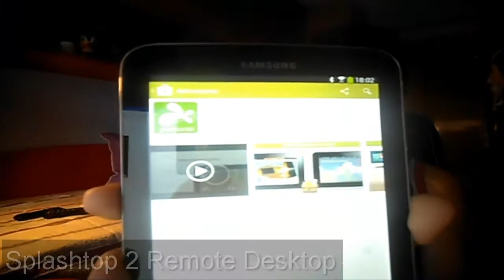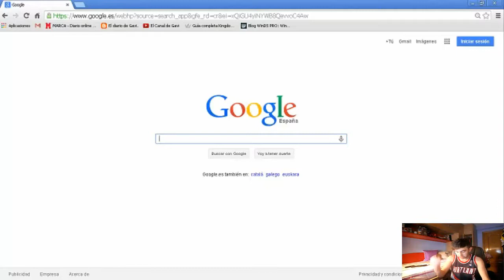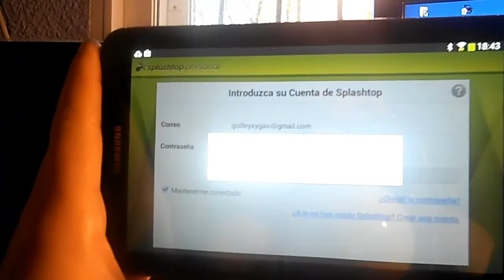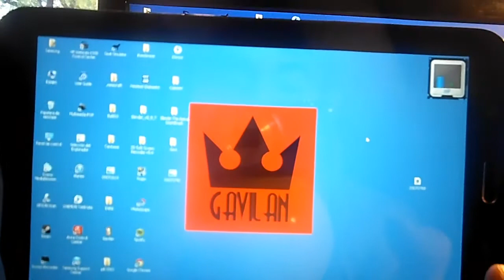TUTORIAL CÓMO CONECTAR PC A TU ANDROID .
Aquí os traigo éste tutorial en el que podéis tener la pantalla de vuestro ornenador en vuestro dispositivo Android.Espero que os guste y os sea útil .